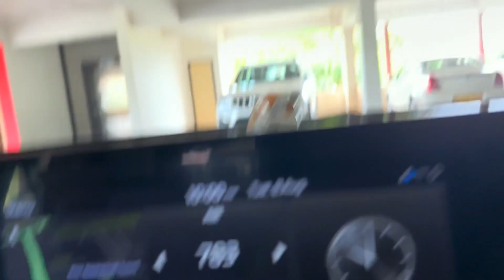Dads experience with Cataract Surgery! Safe and Best! 😇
Journey of a daily vlogger making Kannada vlogs as a Kannada YouTuber from Udupi.